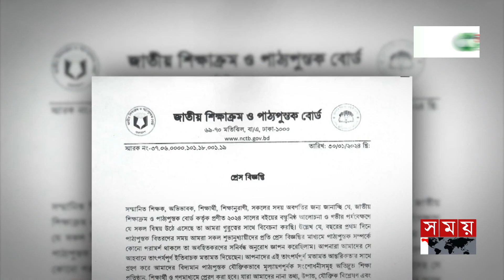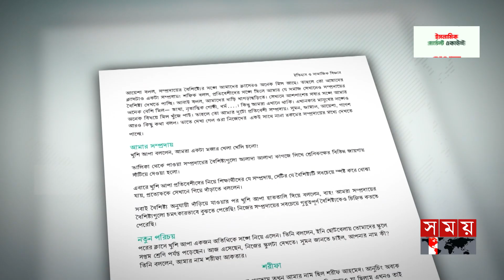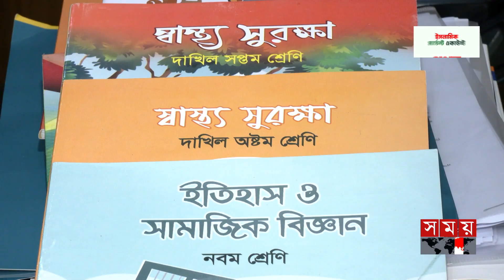সংশোধনী আসছে পাঠ্যপুস্তকে: এনসিটিবি | Book Edition | NCTB | Somoy TV